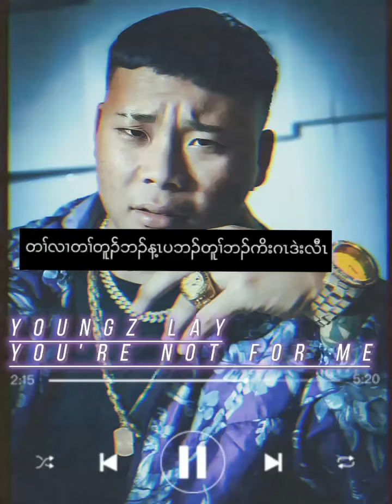You are not for me by Youngz lay